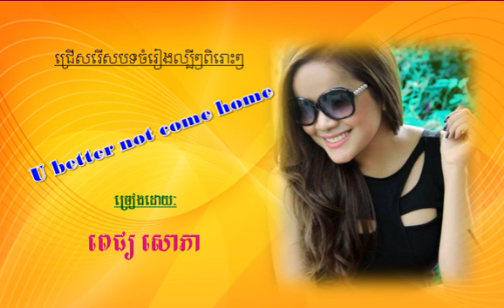u better not come home | u better not come home - sovath sophea and sdey | pich sophea non stop